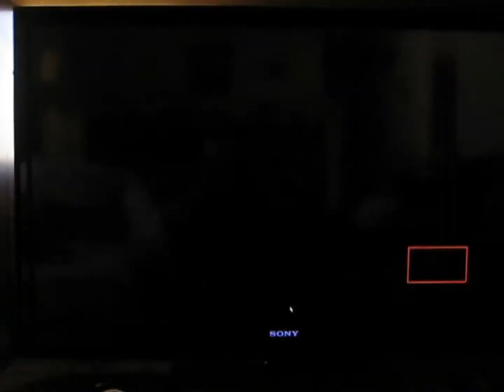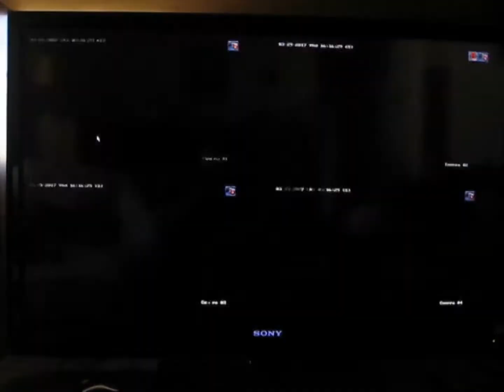EZVIZ 1080p Security Camera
EZVIZ
4-Channel 1080p Video Security System with 1TB HDD and 4 1080p Cameras, from Home Depot. Picture quality is better that shown as I was taking pictures of the monitor.